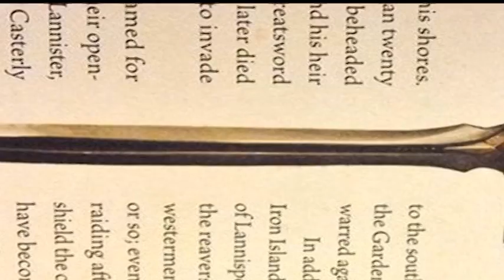Lannister Epic History: 10 Awesome Facts You May Not Know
This video we list 10 awesome facts about the Lannisters you may or may not know.

SOURCES:
-Artwork from Game of Thrones and ASOIAF wiki pages